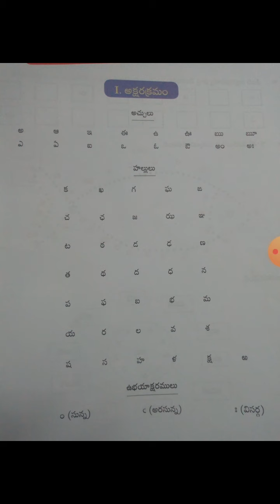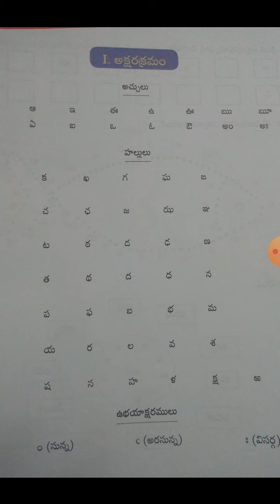Grade :1 Subject: second language Telugu lesson:అక్షర క్రమం